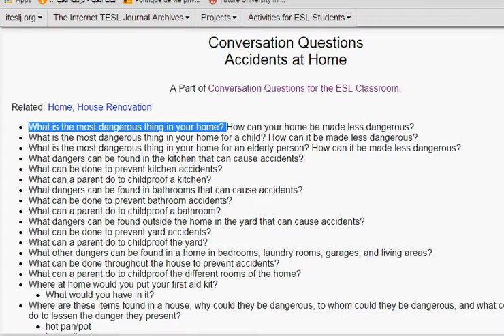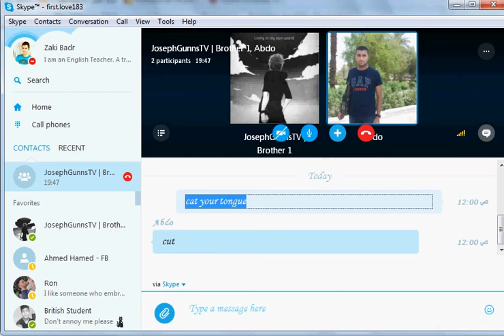English conversation - Accidents that happen at home 2015